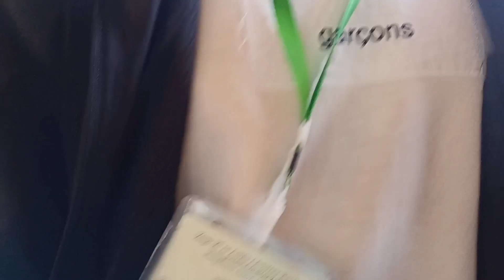January 8, 2022